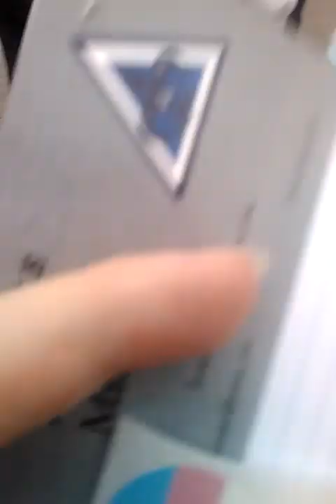Our LGBTQ+ Pride Parade at Downtown Louisville #12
Twelfth Video of Our LGBTQ+ Pride Parade in Downtown Louisville :)